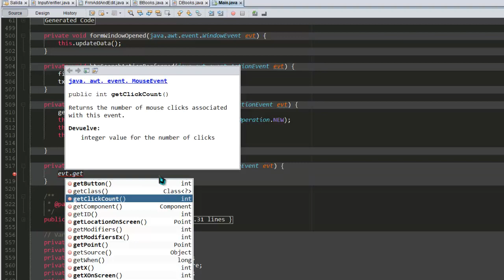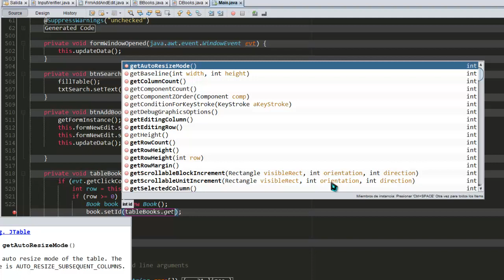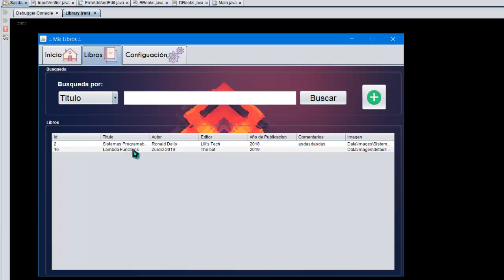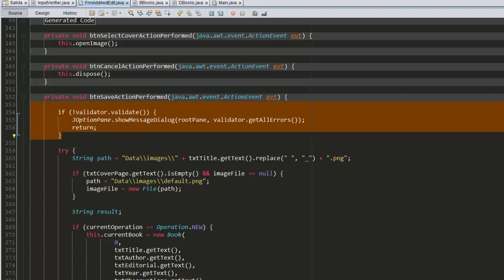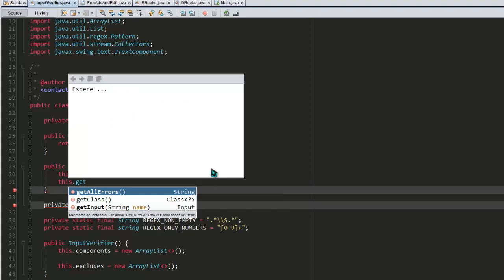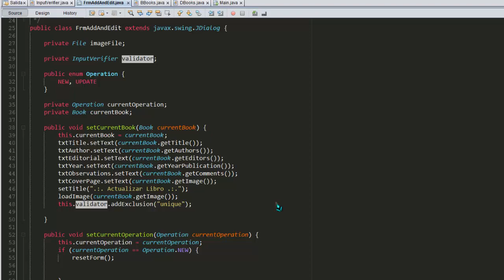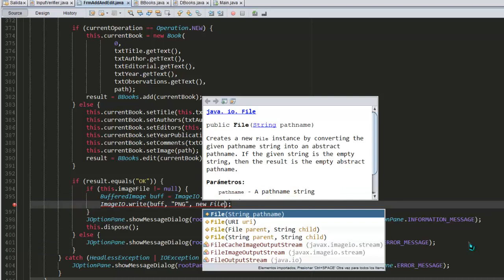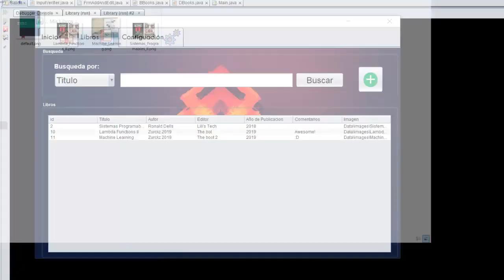Actualizar registros en MySQL | Actualización de Libros | APP BOOK | [014]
Youtube, Facebook, Pagina de Facebook & Twitter

Links

                              SOFTWARE & APLICACIONES
Si el tutorial es de algun software o aplicacion.

                                          PROGRAMACION
Si el tutorial es de Programacion aqui el link del Codigo: (Si es complejo)
Seccion de Programacion.

Visita y agrega a este amigo también te puede ayudar en problemas informáticos: